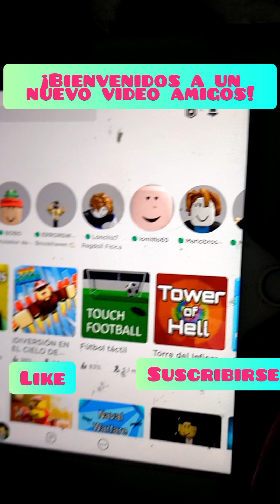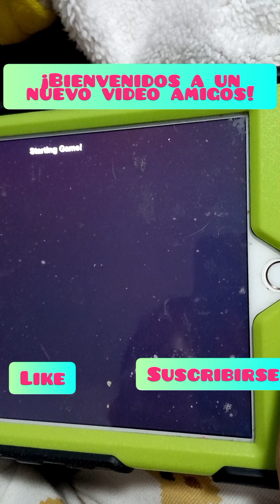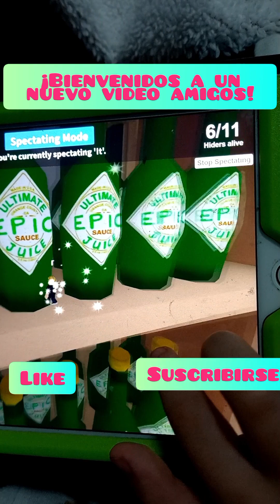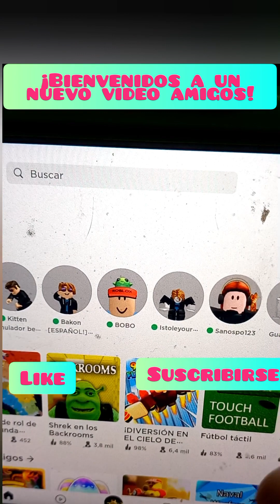Jugando la parte 2 de hide and seek extreme en Roblox.Canal de Toñito y Bebo.